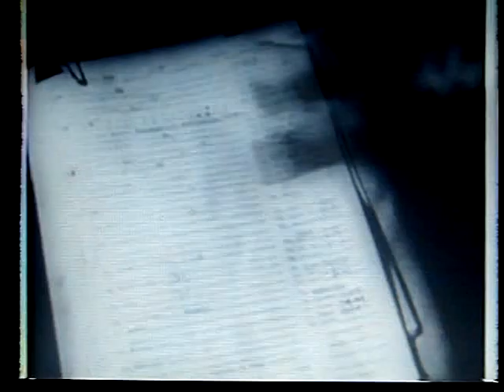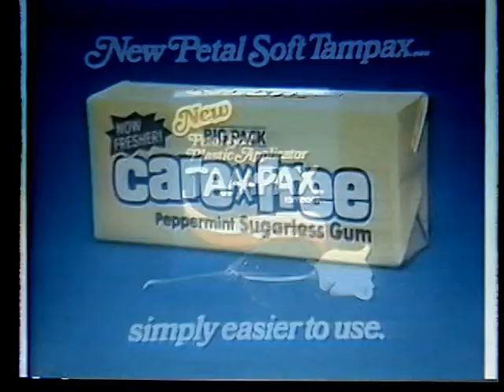Bon Ton Roulet BETTER VIDEO/SOUND AT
Bon Ton Roulet's video "Love and War" shown on December 7, 1985.
Sharon Garland - Vocals
Gil Snyder  - Keyboards
Don Hollowood  - Guitar
Ken Crisafalo - Drums
Stefan Lovasik - Drums (studio)
Xayne Berlinski - Bass
Chris Patarini - Sax
Mark McCollum - Sax